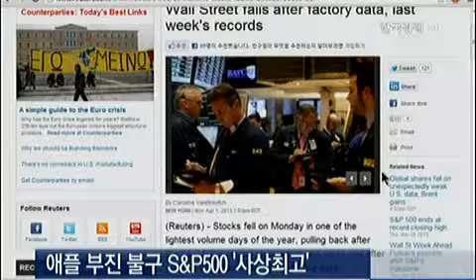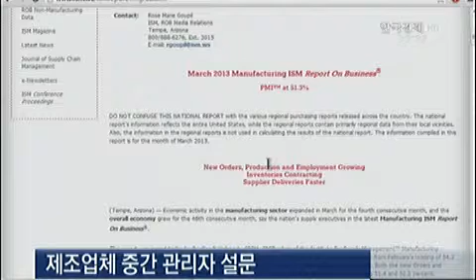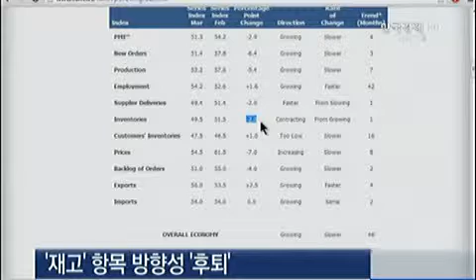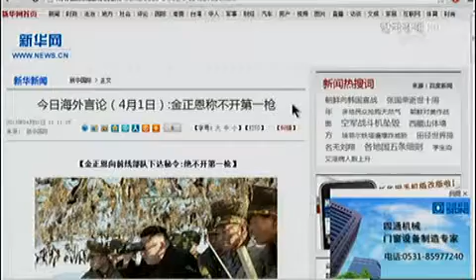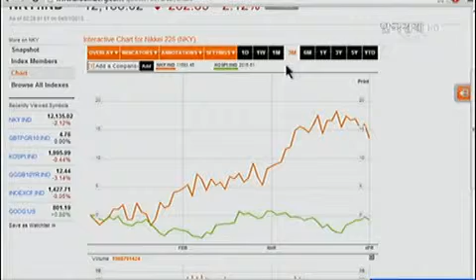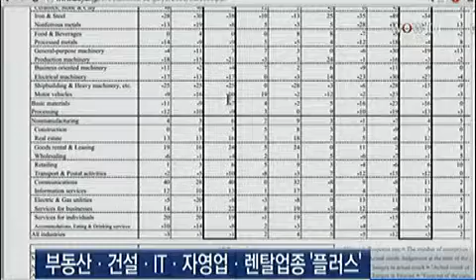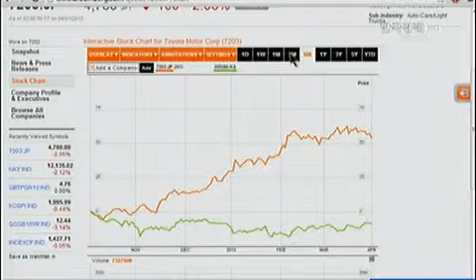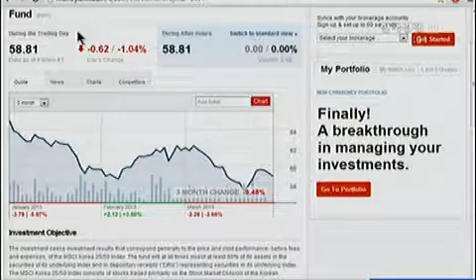글로벌 불확실성에 코스피 디커플링 지속_2013년 4월 2일